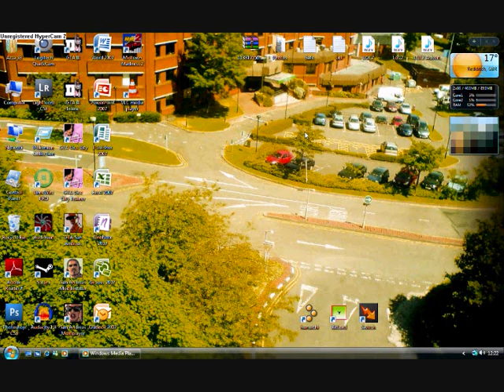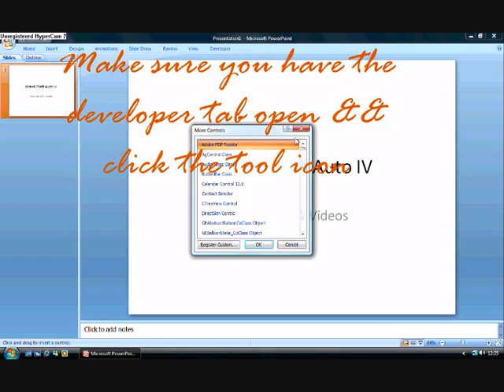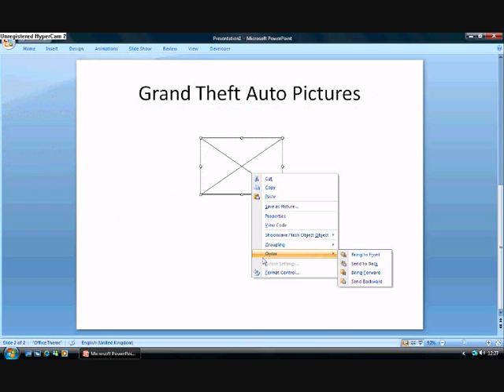Importing Videos Into Powerpoint 2007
You need a internet connection to play the video for your powerpoint presentation.
Song: Default - Sick & Tired